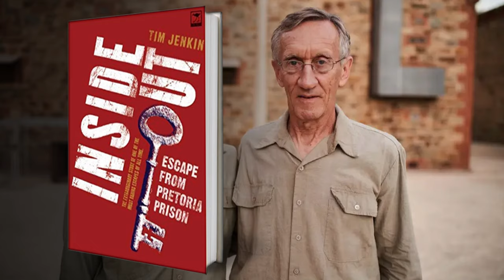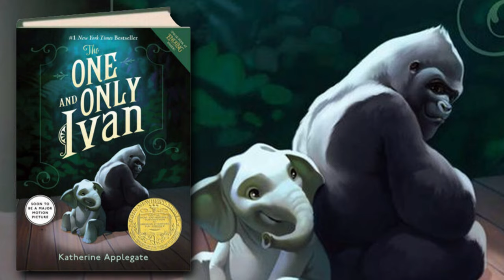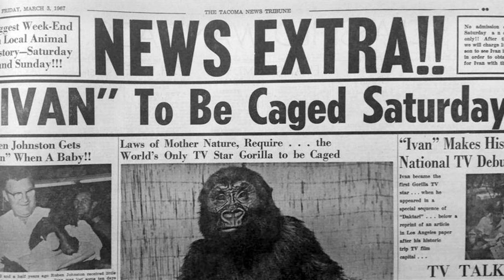20 True Story Movies Coming in 2020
In this video, we reveal 20 upcoming movies based on true stories that will be released in 2020. From music biopics coming soon like the David Bowie biopic Stardust and the Aretha Franklin biopic Respect to upcoming horror movies based on true stories like The Conjuring 3, there's a true story movie coming soon in 2020 for fans of almost every genre.

Films mentioned in this video that were already researched for their historical accuracy by the time of this posting include:

Other upcoming true story movies in 2020 that are referenced in this video include Three Christs, Burden, Escape from Pretoria, I Still Believe, Military Wives, Resistance, Sergio, Dream Horse, Stardust, Greyhound, The One and Only Ivan, The Conjuring: The Devil Made Me Do It, The Trial of the Chicago 7, Respect, King Richard, The Last Duel, Mank, and Hillbilly Elegy.